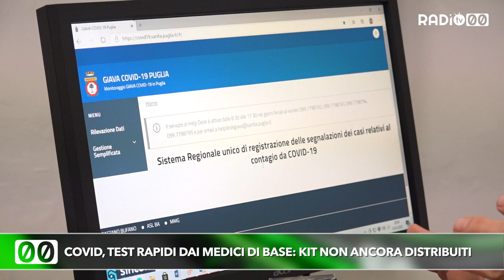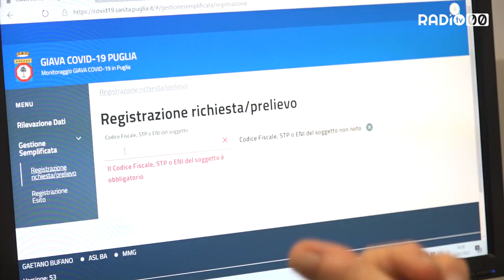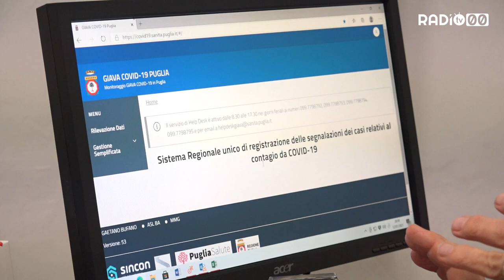Covid, test rapidi dai medici di base: kit non ancora distribuiti